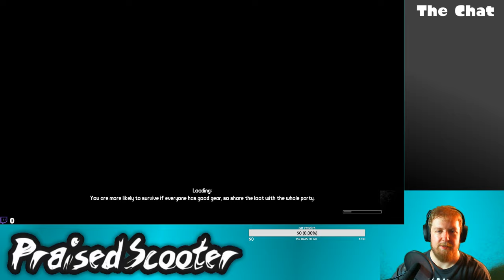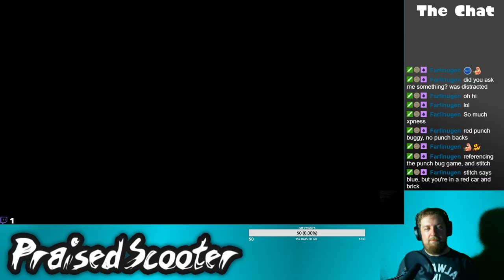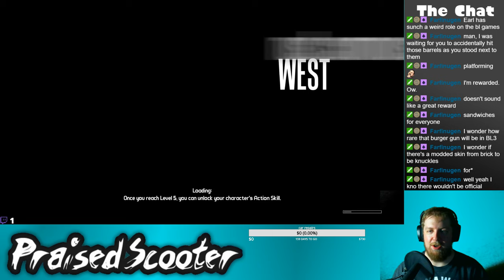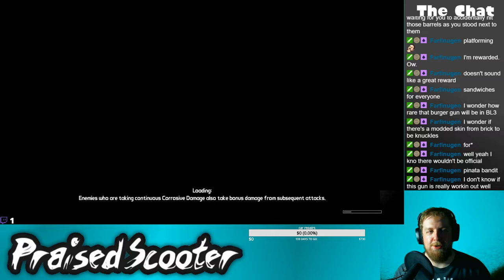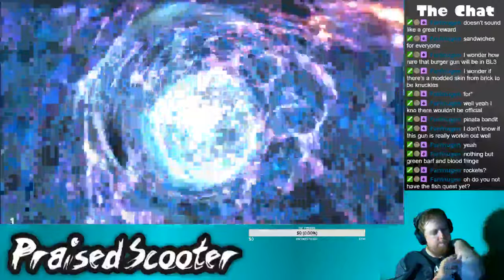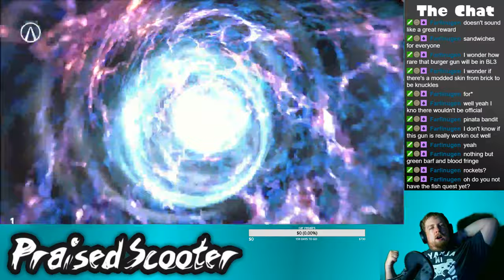Brick by Brick - 7/22/2019